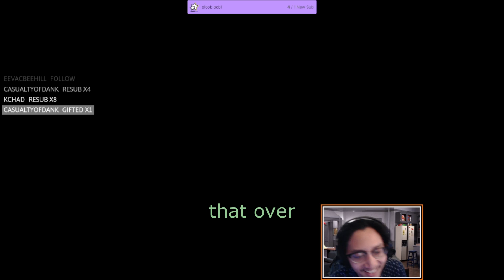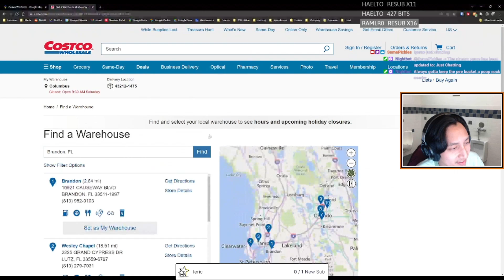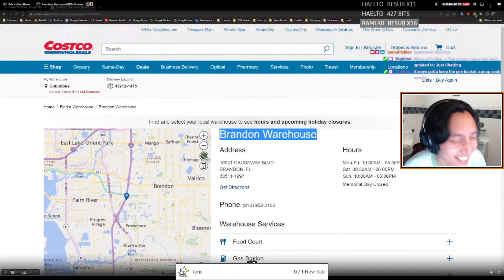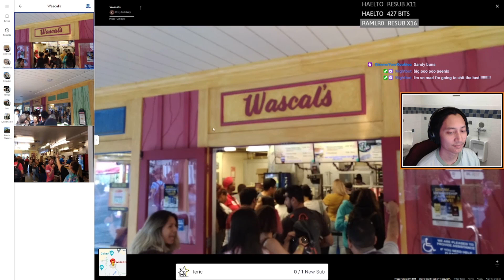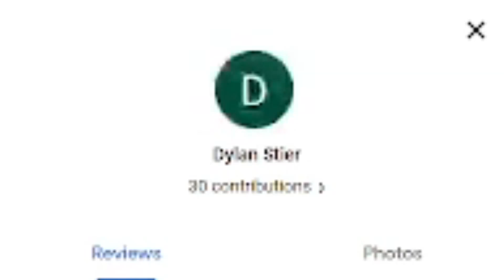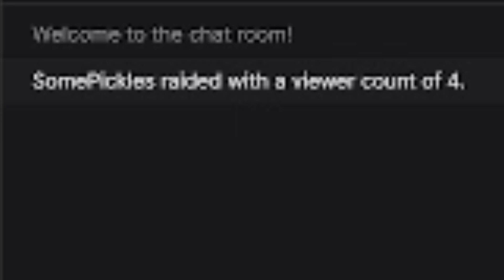returning a dead bush to costco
they took it back